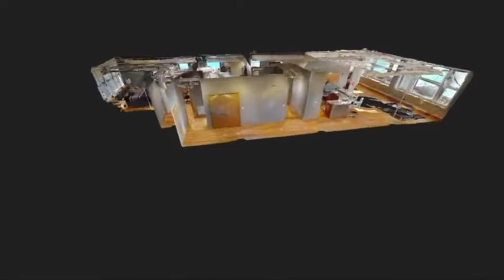2077 E. 4th ST, 3E, CLEVELAND, OH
JUST LISTED! Rental

2077 E. 4th ST,
CLEVELAND, OH

2 BED / 2 BATH / 1,694 SQFT / $2,100/mo

Rare opportunity to rent in the hottest part of Downtown Cleveland! Living right on the corner of East 4th St and Prospect Ave, you're exposed to all the sights the city is most known for; House of Blues, PlayHouse Square, The Arcade, and all the sports arenas. Enjoy all the high energy the location has to offer by moving right into this furnished urban loft with high ceilings, large windows, beautiful hardwood floors throughout, large bedrooms, and gorgeous city views. This fabulous kitchen includes granite countertops, stainless steel appliances, and a counter bar open to the spacious living and dining area. Lastly, wash your laundry in the comfort of your own home in your very own private laundry/utility room! Pets are considered and lease terms are negotiable. Come check out this desirable downtown condo before it's too late!